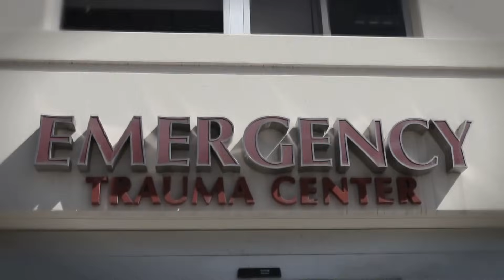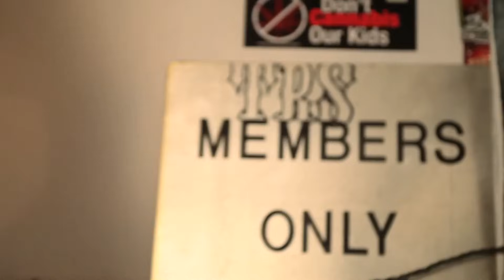Sad Boy - I'm Still Here (New Music Video) Official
Heres a New Music Video By Sad Boy From The 93103 ENT. "I'm Still Here" From His Upcoming Album Dropping Real Soon. Which It Speaks For Itself. Homies And Homegirls I Hope You Enjoy This Video.. Always Bringing You The NEW And The BEST In Chicano Rap..